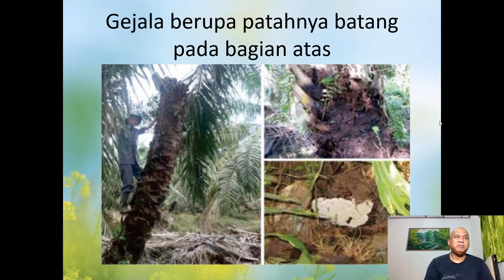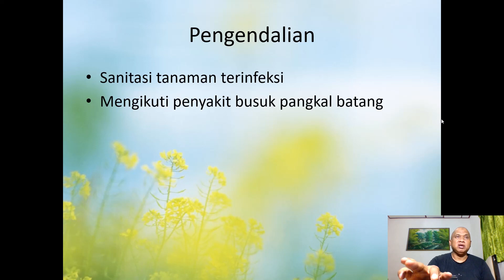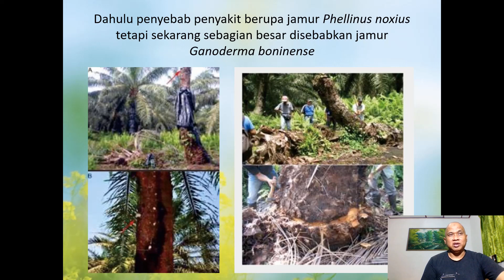Berbahaya Mana ? Penyakit BSR atau USR pada Perkebunan Kelapa Sawit ?